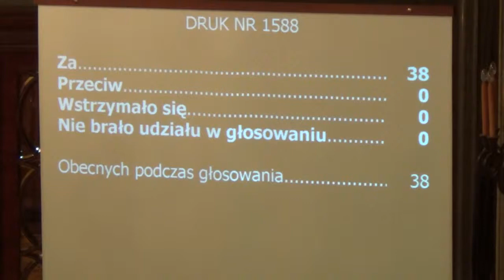53. Oświadczenia i komunikaty